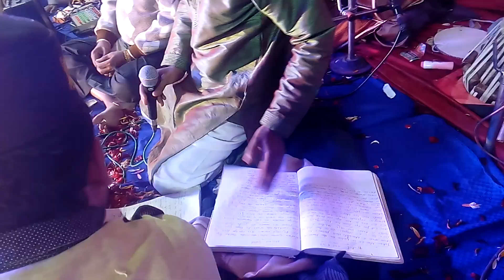TIPPU BANJO MUSIC PLAYING BY SHABUDDIN